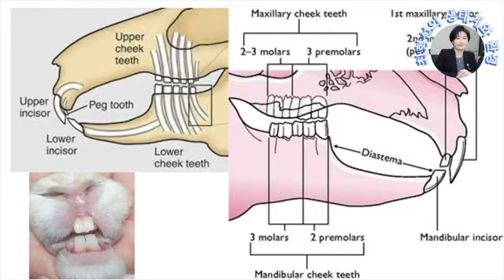집토끼와 너무 다른 지리산 멧토끼 현재 상황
한반도 고유종 멧토끼가 지금 어디 있나요?